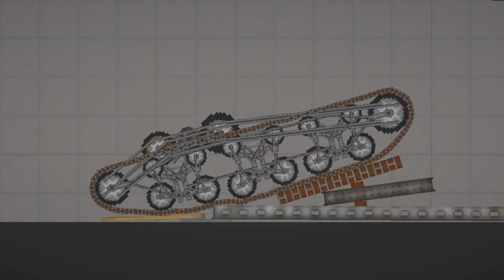sherman tank suspension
sherman